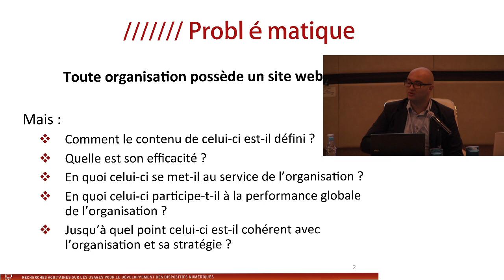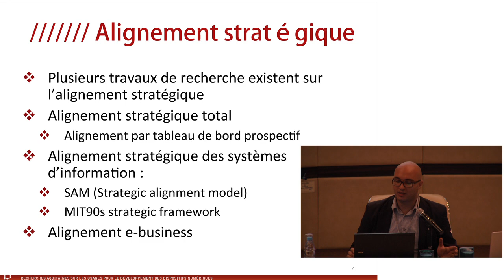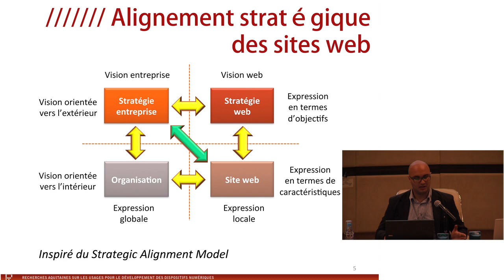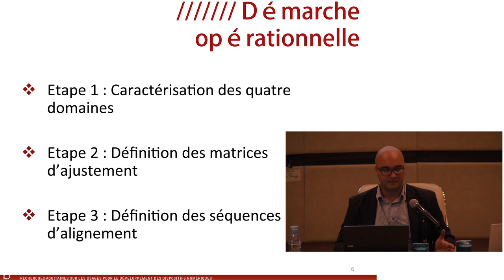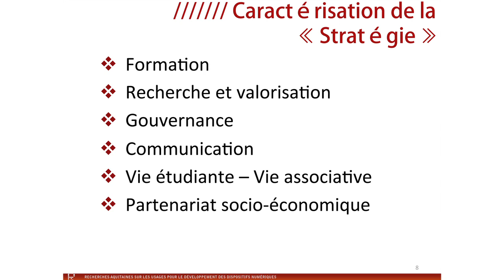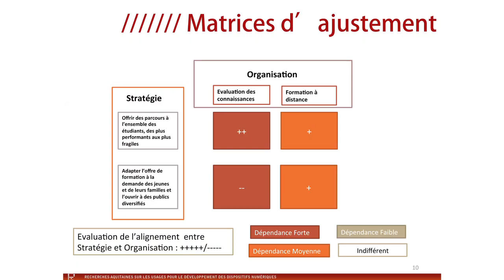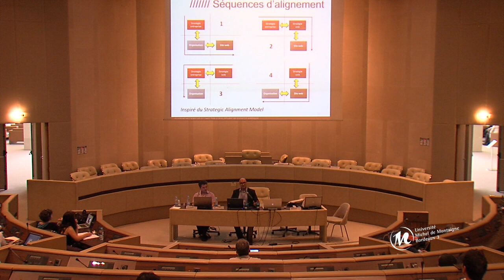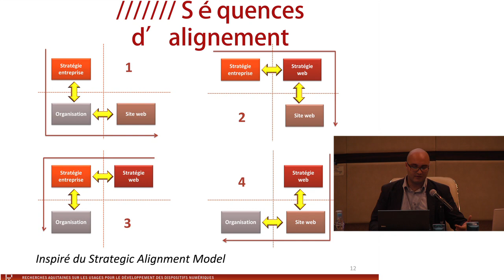Alignement stratégique des sites web : concepts et méthodes par Brahim-Khalil Rebal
Le numérique au cœur des territoires:questions d'usage.

Juin 2012 : quatre conférences plénières,cinq symposiums
pour une rencontre de chercheurs,d'experts et de practiciens
sur la thématique des usages des dispositifs numériques.
Les objectifs de ce colloque sont de :
- présenter les résultats
- exposer les outils méthodologiques
- partager les questions vives et les perspectives